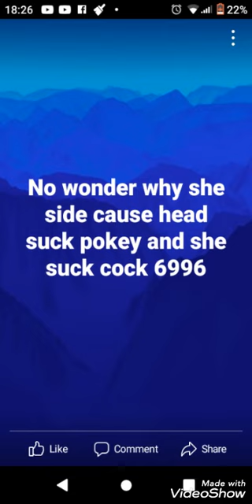bun feelings pt 3